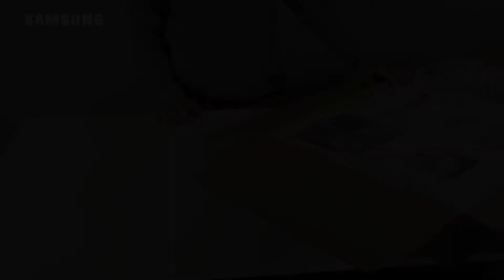Jak sestavit Smart monitor Samsung?